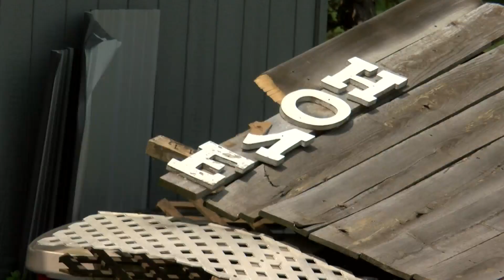Gov. Tim Walz Tours Storm Damage In Western Minnesota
Gov. Tim Walz visited a western Minnesota community reeling from devastating storms touched down late last week, pledging the state is behind them as residents pick up the pieces.